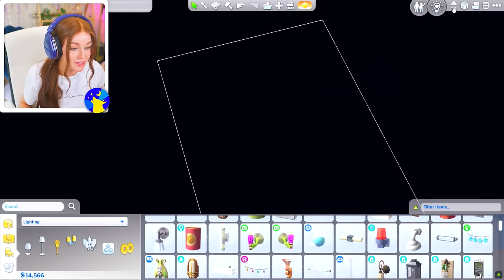so we went on a RAMPAGE... (The Sims 4 Werewolves! 🐺Ep 11)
just call me ALPHA!